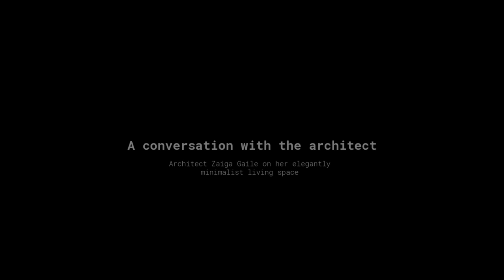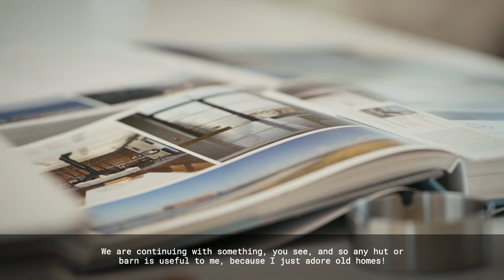Kaltene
The “Easter Island” weekend home is an important building not just in Kaltene, but also at the global level. This project, designed by architect Zaiga Gaile, is clearly one of the great jewels of Latvian architecture, as noted by many foreign professionals who have given the building architectural awards. The story of the home is special not just because of its basic idea and its location – on a man-made island in the Bay of Rīga – but also because of the collection of design objects that you will find inside the building.